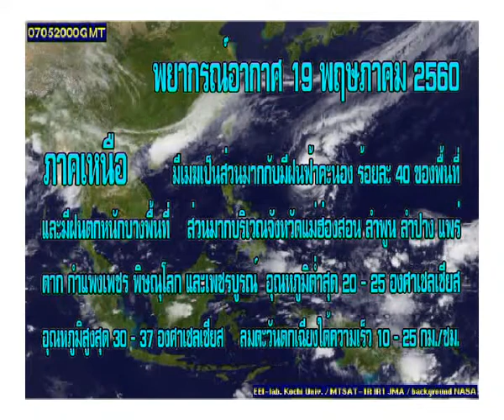19 05 60 พยากรณ์อากาศ